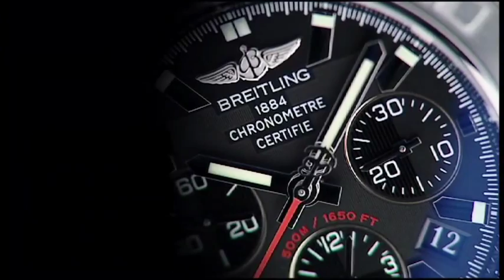Breitling Flying Fish